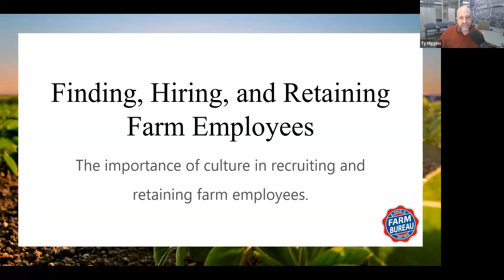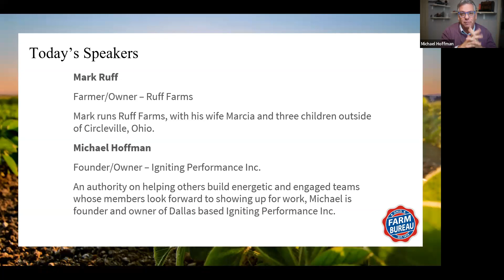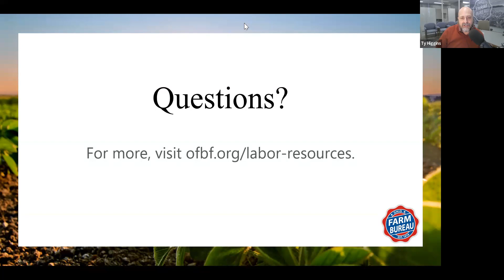Farm Labor Webinar Series: The importance of culture in recruiting and retaining farm employees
Culture is an important factor in attracting and retaining farm employees. In this webinar, Ohio farmer Mark Ruff and industry consultant Michael Hoffman outline the importance of a positive culture in employee engagement. Ruff also shares simple steps and examples of their farm culture and how it is helping them attract and retain farm employees.